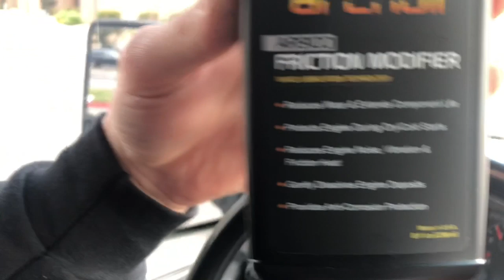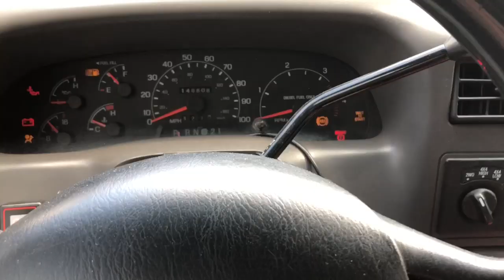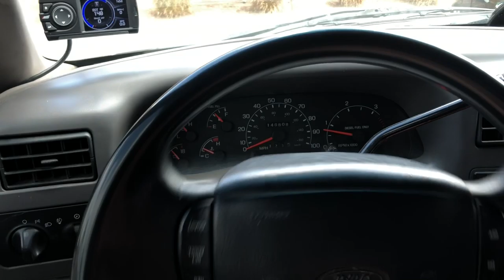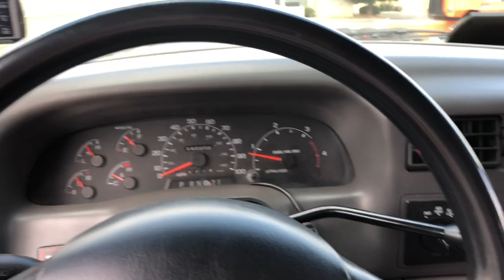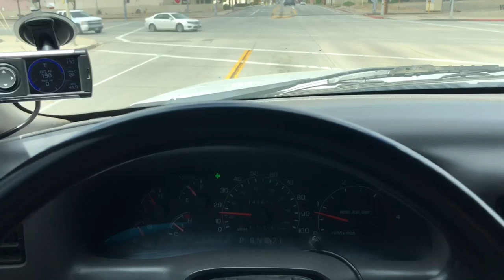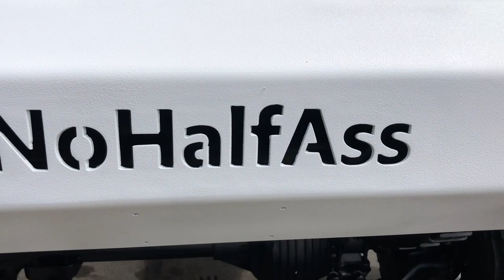7.3 powerstroke hard steering fixed, even w/ 40 inch tires?! Archoil test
7.3 powerstroke hard steering fixed, even w/ 40 inch tires?! Archoil test
It was worth the money for this stuff! Doesn’t hurt to try!

Archoil friction modifier

Oil drain valve
Rev-X oil additive 2pk
FL-1995 motorcraft oil filter- https:// amzn.to/3kUYQXC
My high torque starter
DB electric high torque starter (if first link isn’t available)
Mishimoto trans cooler
Mishimoto performance radiator
Edge monitor (gauges)
KC300x turbo
200 amp alternator
Dual steering stabilizers
Front grill
Bulletproof 16” drop hitch (no sway bar attachment upgrade)
Tow mirrors
Afe air filter
Updated headlights
Tailgate assisting shock
4” LED light pods
42” light bar
Rock lights
Bluetooth wiring harness
100ft black and red wire
5x8x18 exhaust tip
5x7x12 aFe exhaust tip
Archoil friction modifier
White bed liner spray
Candy blue paint
Solar panel battery charger
White Rodgers glow plug relay
Rev-X oil additive
7.3 international badges
7.3 international badges
Upgraded fuel pressure spring
Napa 6637 air filter
Smoked 3rd brake light
Air intake heater(AIH) delete plug
5” straight pipe
MBRP 4” turbo back straight pipe
Everlast welder
Wheel cleaning brush
Shackles on front bumper

Smoked tail lights
Air intake heater delete plug

2001 7.3 powerstroke